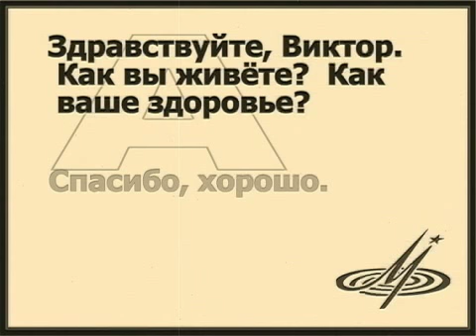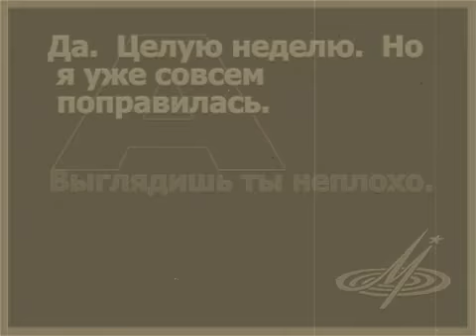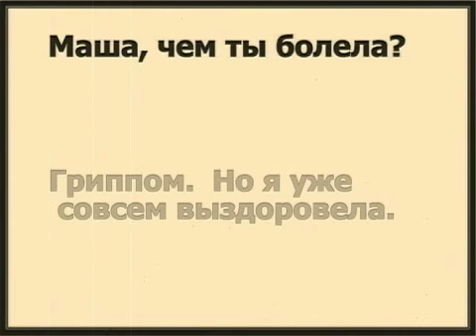Theme 10 - Lesson 4 Как ваше здоровье?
Тема 10:  Поликлиника Аптека

Тема 10 - Урок 4 Как ваше здоровье?

Тема 10 - Урок 4 - Диалог 1
Здравствуйте, Виктор.  Как вы живёте?  Как ваше здоровье?
Спасибо, хорошо.
А как Маша?  Здорова?
Маша больна.
А что с ней?
У неё грипп.

Тема 10 - Урок 4 - Диалог 2
Алло!  Маша, здравствуйте!  Как вы себя чувствуете?
Ничего.  Мне стало лучше.
Я очень рад.  Выздоравливайте поскорее.
Спасибо.

Тема 10 - Урок 4 - Диалог 3
Добрый день, Лена!
Маша, здравствуй!  Я слышала, ты болела гриппом?
Да.  Целую неделю.  Но я уже совсем поправилась.
Выглядишь ты неплохо.
Да?  Спасибо.

Тема 10 - Урок 4 - Диалог 4
Добрый день!  Как ваше здоровье?
Спасибо, хорошо.  А как ваши родители?
Спасибо.  Они здоровы.

Тема 10 - Урок 4 - Диалог 5
Здравствуйте!  Как вы живёте?
Спасибо, ничего.
А как здоровье вашей жены?
Она сейчас больна.
Что с ней?
У неё грипп.

Тема 10 - Урок 4 - Диалог 6
Добрый день!  Как дела?  Как здоровье?
Всё хорошо.
Дети здоровы?
Да, спасибо.

Тема 10 - Урок 4 - Диалог 7
Ничего.
А как мама себя чувствует?
Спасибо, ей стало лучше.

Тема 10 - Урок 4 - Диалог 8
Здравствуйте!  Я слышал, вы болели?
Да.
А чем?
Воспалением лёгких.

Тема 10 - Урок 4 - Диалог 9
Маша, чем ты болела?
Гриппом.  Но я уже совсем выздоровела.
Очень хорошо.  Ты уже прекрасно выглядишь.

Russian as Russians speak it (N.G. Krylova, N.I. Samuilova, N.A. Fedianina)
Так Говорят Русские (Н.Г. Крылова, Н.И. Самуйлова, Н.А. Федянина)

FOREWORD

Russian As Russians Speak It aims at improving the student's command of Russian dialogue techniques and is designed for students who have worked through an elementary Russian course and who wish to develop their aural compreehension and speech habits. The student is assumed to have mastered the fundamentals of Russian pronunciation and intonation, the formation and meaning of the most essential nominal and verbal forms, the basic syntactical structures, and to have a command of an elementary Russian vocabulary.

This course is based on topics and situations. It consists of 11 sections dealing with everyday topics, each topic presented in microsituations in which a foreigner may find himself in a Russian linguistic environment.

The purpose of this course is to help the student assimilate typical speech formulas generally used in such situations, master the Russian speech "etiquette" within the limits set by this course, and improve his pronunciation and intonation. Each of the 11 seetions is divided into lessons based on dialogues (there are usually 3, sometimes 2, dialogues in each lesson), dealing with one and the same situation. They generally consist of 6-8 responses and are to be regarded as standards of speech behaviour in similar situations.

Each dialogue is provided with exercises which extend its vocabulary and grammar, give variations for the responses it consists of (short and complete answers, negative and affirmmative forms of questions, responses with normal and inverted word order, etc.) and introduce additional situations.

All dialogues and models have been recorded on gramophone records (in the text they are marked with an asterisk and should be listened to and repeated by the student without reference to the text.

Other tags: СССР Союз Советских Социалистических Республик Union of Soviet Socialist Republics USSR Moscow Москва Учебник Русского Языка Министерстово Культуры Мелодия Всесоюзная фирма Грампластинок lessons languages learning ultimate linguistics comprehension understand understanding class classes communism communist party URSS repúblicas socialistas soviéticas das diálogos speaking speaker native grammar manual Так Говорят Русские Federacion Federation Federação russa russisch russe Sprache Lernen als as Fremdsprache foreign russen russische melodia melodiya